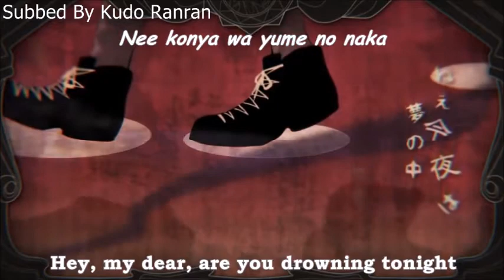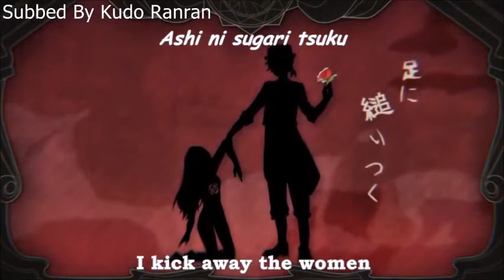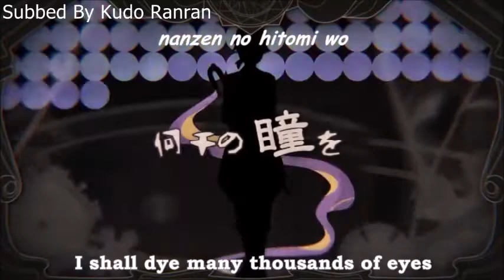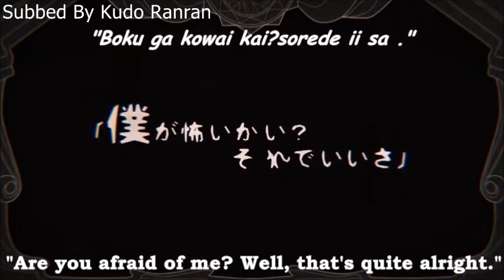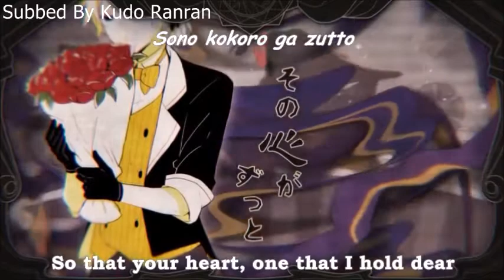【Vy2 Yuma V3 & Kokone】The Sleeping Princess/ネムリヒメ Vocaloid Cover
Original Vocals:Kagamine Len & Gumi
Vocals Used:
Vy2 Yuma V3
Kokone

Music & Lyrics:Nem
Guitar:Mitsuyasu Yanagita
Bass:Narita Shun
Mix:madamxx
Video:Tama
Subs:Kudo Ranran
Vsqx:Yukionosuke

well there is sleeping princess and i never used Vy2 with kokone and this is a Yukari HTF cover request and if someone have a cover request say in the comments

bueno aquí esta sleeping princess y nunca eh usado a Vy2 con kokone y este es un pedido de Yukari HTF y si alguien tiene un pedido de cover dígalo en los comentarios

Next Uploads:

Corrupted Flower Akaza & Una Sugar (Fairy Joa)
FADE
Twiright Prank
Survival MA
Synchronicity Requiem Of The Spinning World
Itsumademo
Anti the Holic (Izumi Akari)
Kokoronashi(SaGH-P)
Reverse Rainbow (Profesor Pokemon)
Blessed Messiah And The Tower Of Ai
Koneko No Payapaya,1,2 Fanclub,Matryoshka & Happy Synthesizer (Profesor Pokemon)
Servant Of Evil (Letter Of Mind)
Cantarella (Letter Of Mind)